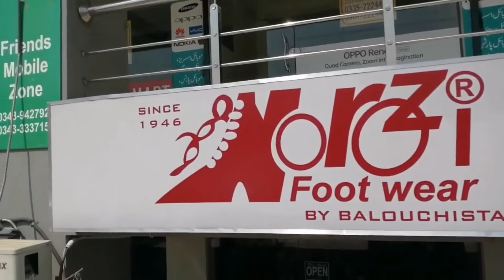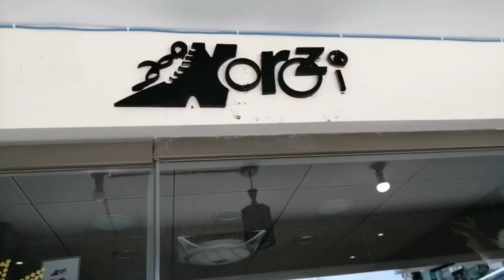Norozi chappal ,with double tyre sole......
NOROZI foot wear,quetta norozi chappal and sandal at amazingly affordable rates in new designs from your favorite footwear ,quetta norozi chappal and sandal,chocolate brown quetta,black crocodile quetta norozi,peshawari chappal,dull rust quetta norozi chappal.peshawari chappal is a traditional footwear of pakistan.
norozi chappal,
norozi chappal dera ghazi khan,
norozi shoes,
norozi shoes price in pakistan,
norozi chappal making."Leather,
    Men Fashion,
Men Footwear,
      Norozi     Noroz iChappal,
        Peshawari Chappal,
     Quetta Norozi,
      Chappal,
       Traditional Chappal,
      Kaptaan Chappal,
      Peshawari,
       Nirozi,
      Handmade,
      No1 Chappal,
  Leather Sole,
     Tire Sole,
      Double Tire Sole,
      Shikari Sole,
     Smart Tire Sole,
      Light Weight Chappal,
      Crocodile Leather,
      Best Seller,
       bloci  Chappal,
     eid chappal,
 bed sheets,
 gucci shoes,
 kyrie spongebob shoes,
 heels,
 shoes lace styles,
 home delivery,
 stylo shoes 2020,
 jewelry,
 watches,
 bags,
 wardrobe,
 closet,
 summer collection,
 borjan sale 2020,
 borjan shoes,
 borjan shoes sale 2020,
 borjan summer sale 2020,
 borjan shoes 2020,
 borjan shoes sale 2020 with price,
 borjan shoes summer collection 2020,
Servis shoes pakistan new design with price,
Servis shoes pakistan,
Servis shoes,
Servis shoes sale 2020,
Servis,
Servis summer collection 2020,
Servis shoes new arrival 2020,
The info point,
shoes,
shoes collection,
ladies shoes,
pakistani shoes,
shoes design,
shoes style,
lawn dresses 2020,
lawn dress,
lawn dresses,
lawn dress designs,
latest lawn dresses,
lawn suits,
bareeze lawn 2020,
bareeze lawn collection 2020,
latest lawn dress design 2020,
lawn dress design,
lawn dress online shopping,
pakistani lawn dresses,
jacquard lawn 2020,
jacquard lawn,
jacquard lawn collection 2020,
pakistani dresses,
hush puppies,
hush puppies shoes,
shoes,
best shoes,
rawalpindi bazar,
sasta bazar,
raja bazar,
zee gee,
chor bazar,
shopping,
home delivery,
free,
FASHION,
DRESSES,
WOMEN DRESSES,
GIRLS DRESSES,
PAKISTANI FASHION,
LATEST TRENDING FASHION,
BRANDS,
DESIGNER DRESSES,
DESIGNERS,
STYLISH AND TRENDING,
RANGJA DRESSES,
EID DRESSES,
shopping,
home delivery,
free,
market,
nishat linen sale,
black friday,
amazon,
women clothing,
fashion designer,
gull ahmed sale,
online shopping,
latest khaadi sale,
pret,
deals,
blessed friday,
factory outlet,
stylo shoes,
new collection,
party,
wedding,
T-series,
flipkart,
insurance,
collection,
pakistani desigers master replica,
kashees dresses,
wedding shopping,
cheap wedding shopping,
cheap bridal dresses,
affordable bridal dresses,
artificial jewellery,
artificial jewellery earrings designs,
fancy jewellery,
fancy jewellery wholesale,
trendy jewellery,
trendy jewelry 2020,
wedding jewellery collection,
wedding jewellery collection in bangladesh,
indian jewelry collection,
indian jewellery,
pakistani jewellery,
pakistani jewelry collection,
latest jewellery designs 2020,
top jewelers,
top jewelry collection,
top jewelry brands,
beautiful jewellery,
beautiful jewellery box,
bridal jewellery,
khaadi sale,